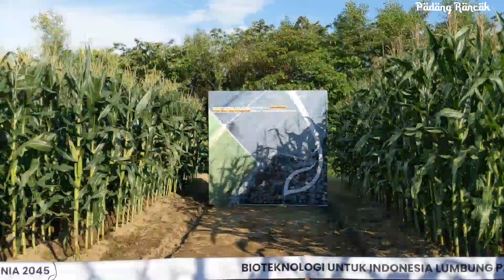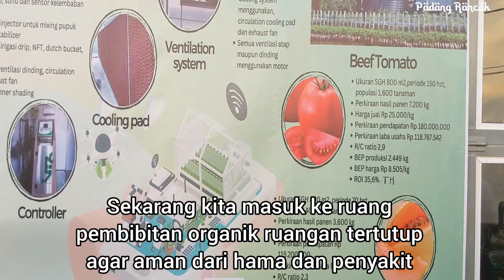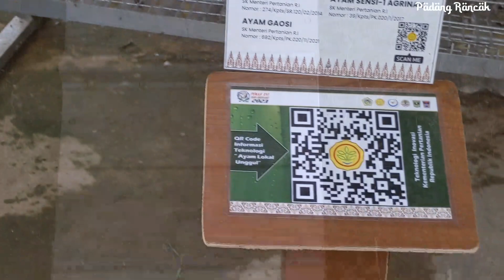Penas Tani (2) Lahan Pertanian Terbesar dengan Teknologi Terbaru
Kebun Percontohan Agribisnis Penas Tani XVI 2023 di Padang

pada video sebelumnya kita telah membahas pameran Penas Tani Nelayan, maka pada video sekarang kita beralih ke area yang paling luas yaitu kebun percontohan Agribisnis pada kenapa tani nelayan 16 di lanud Sultan Syahrir Tabing Padang.